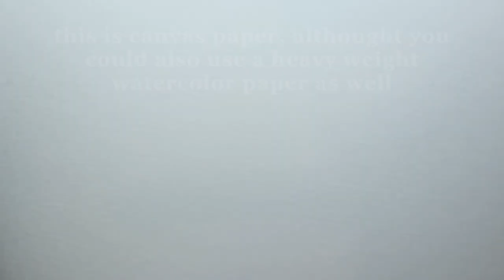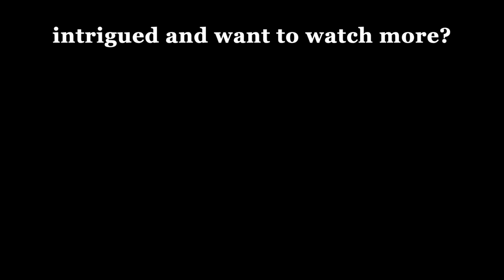Beginner Friendly Neurographic Lines over Acrylic Paint | Abstract Art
I like to switch things up sometimes, and do different things so as to not get bored. If you've been a subscriber for a while, you may have noticed that my weekly uploads thus far have been all over the place. It's a very accurate reflection of what's going on in my studio. I just like to try out different things one, because I like to try out all the things and two, because I get bored doing just one style over and over. And I also like neurographic lines, but haven't quite figured out how to incorporate them into the alcohol inks just yet. So I've pulled out my acrylics and started painting a background. I hope you will try this for yourself, as it is super simple and so much fun to do!
Love to all of you. XO, B.

Canson Artist Series Canva-Paper, 12" x 16"
Liquitex BASICS Acrylic Paint, 118ml (4-oz) Tube, Light Blue Permanent
Liquitex BASICS Acrylic Paint, 118ml (4-oz) Tube, Ultramarine Blue
Liquitex BASICS Acrylic Paint, 118ml (4-oz) Tube, Light Olive Green
Liquitex BASICS Acrylic Paint, 250ml (8.5-oz) Tube, Turquoise Blue
Liquitex BASICS Acrylic Paint, 118ml (4-oz) Tube, Bright Aqua Green
Liquitex BASICS Acrylic Paint, 250ml (8.5-oz) Tube, Titanium White

Posca Set of 16 Acrylic Paint Pens with Reversible Fine Point Pen Tips, Posca Pens are Acrylic Paint Markers for Rock Painting, Fabric, Glass Paint, Metal Paint, and Graffiti

Sharpie Permanent Markers, Fine Point, Black Ink (4-Pack)

Faber-Castell Artist Pack of 8 Assorted Sizes, 8-Pitt Pens in Black, 8 Count

Princeton Catalyst Tools, Art Supplies for Texturizing and Moving Paint, Wedge- Grey

Princeton Catalyst Tools, Art Supplies for Texturizing and Moving Paint, Wedge- White

Leisure by FASSbounds
Daylight by Hotham
Happy Monday by Stefano Mastronardi
Best of Both Worlds by Zac Nelson
Big Time by Ikoliks
Summer Folk by Young Rich Pixies

I film my videos with my Canon EOS M50 Markii and Sony ZV-1